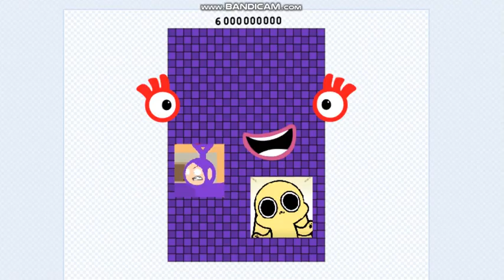Numberblocks Super V1